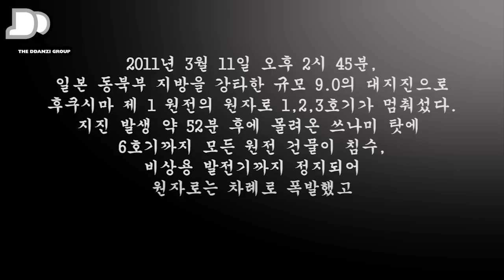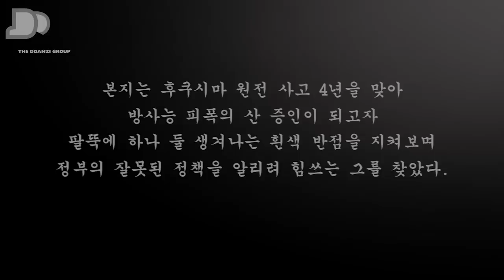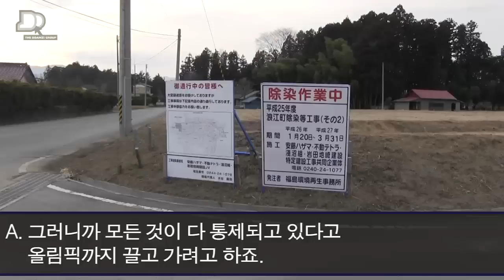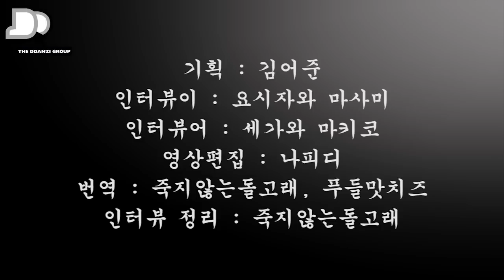아베의 제물이 된 땅 후쿠시마 1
1.소는 누가 키우나
2.아베 총리의 속임수

기획: 김어준
인터뷰이: 요시자와 마사미
인터뷰어: 세가와 마키코
영상편집: 나피디
번역: 죽지않는돌고래, 푸들맛치즈
인터뷰 정리: 죽지않는돌고래